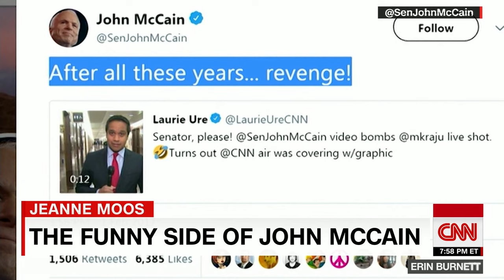Watch John McCain prank CNN reporter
Sen. John McCain (R-AZ) sings Barbra Streisand and other funny moments. CNN's Jeanne Moos reports on his sense of humor.